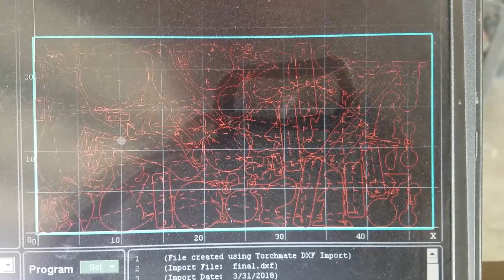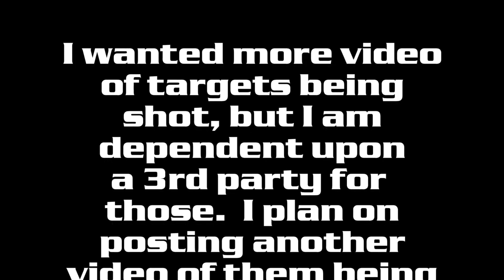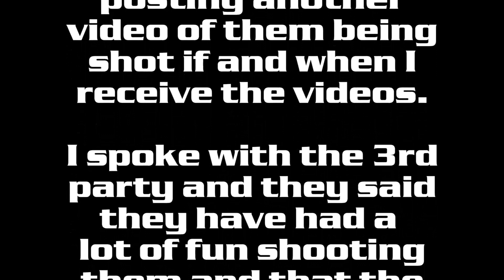Air Rifle Targets (Steel)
If you want your comments to remain, please do not use foul language.  I remove comments with such language, whether your comments intention's are good or bad.